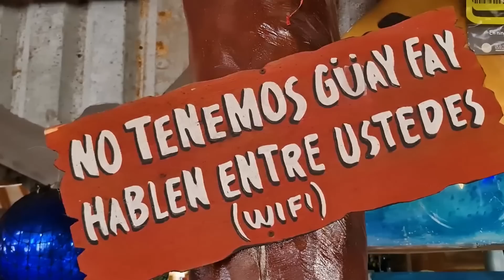🇷🇴 MI MAMA PRUEBA los MEJORES TACOS de MEXICO 🌮 *PRIMERA VEZ* 😲 se queda *SIN PALABRAS*